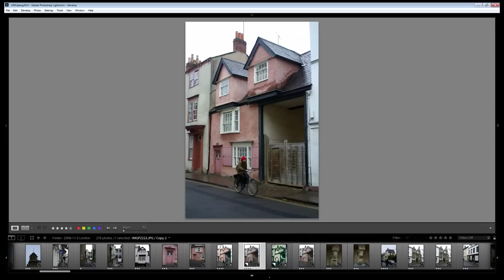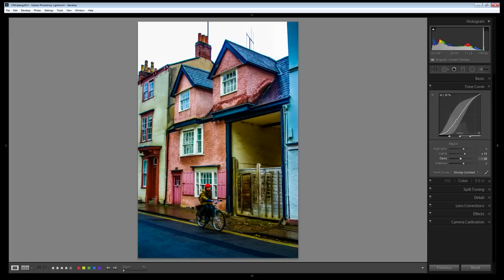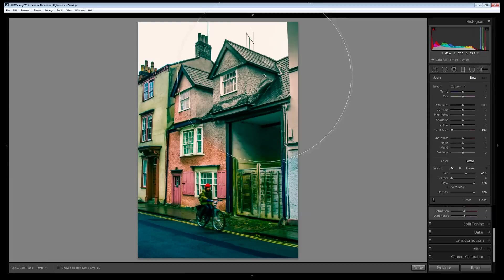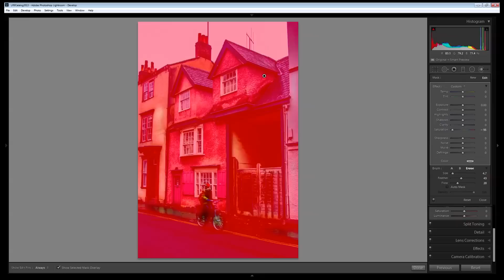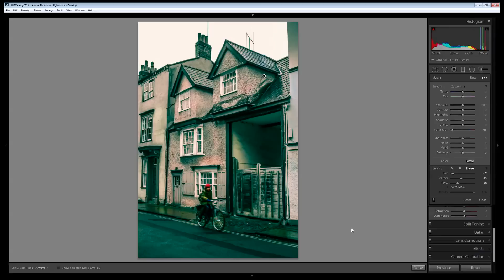Create a Faux HDR Split Tone Effect in Adobe Photoshop Lightroom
See how to create a faux HDR effect in Lightoom then convert it to monochrome, add a split tone to it and finally bring back just a little color into the image.